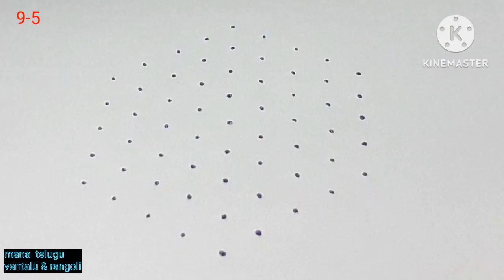Sankranthi festivals muggulu / Pongal rangoli design with 9dots / Dhanurmasam kolam